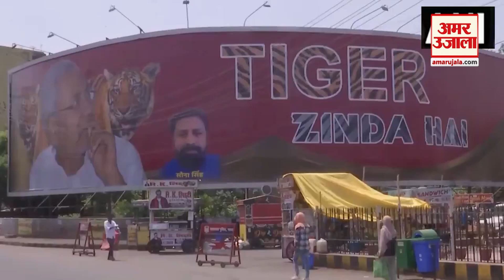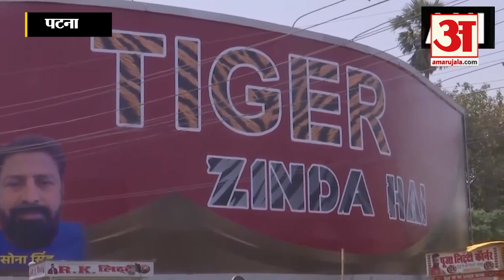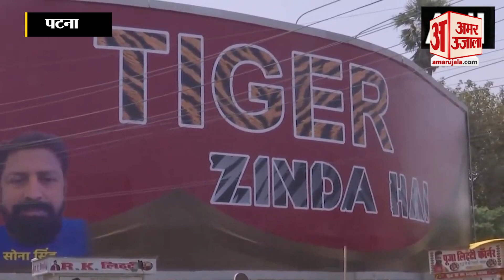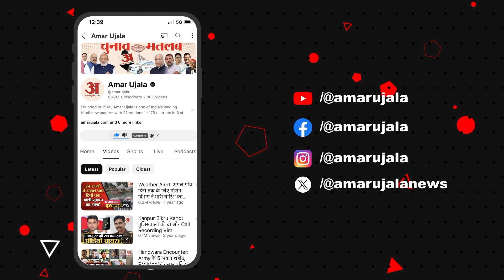Nitish Kumar Poster: Patna में 'टाइगर जिंदा है' के नारे के साथ लगाए गए नीतीश के पोस्टर | Bihar